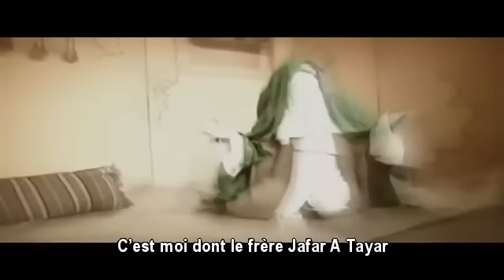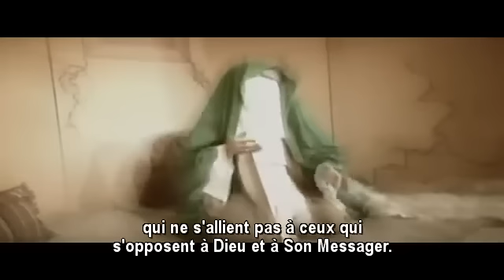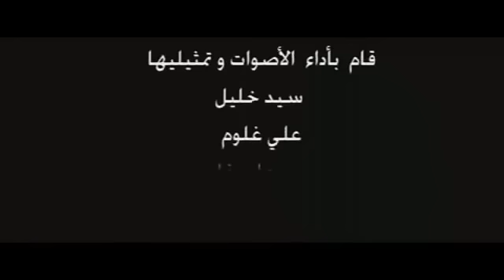Discussion entre le Prophète, l'Imam Ali et l'Imam Hussein (Chiisme)